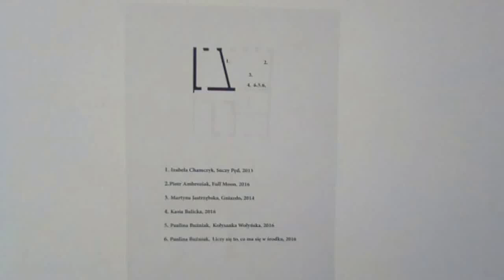DAMY RADĘ,GDY MAZUR ZA DORADZANIE NA STRONĘ PEPICZKÓW PRZEPĘDZIMY I PO LICHWIE!!!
ZAPRASZAM DO CZYTANIA BIBLII RACZEJ,A NIE DO GADANIA O DUPIE MARYNI!!!/A GDYBY INTERESOWAŁA CIEBIE ARTYSTYCZNA SIECZKA,TO MAM DLA CIEBIE JESZCZE INNĄ PROPOZYCJĘ,ABYŚ WSZEDŁ W BLUART2000 YOUTUBE.COM! ZAPRASZAM SERDELECZNIE,ABYŚ MÓGŁ ŻYĆ WIECZNIE,-TY. ,TWOJA KROWA I TWOJA TEŚCIOWA A W TEATRZE STUDIO CZTERY RAZY GRAŁAM BYDŁO/BYDŁO/BYDŁO/BYDŁO!!!MAKRYNA MIECZYSŁAWSKA JECHAŁA PEWNIE DO SAMEGO RZYMU NA DOBRYM WOZIE. ,NIESIONA PRZEZ BARDZO WIELU MURZYNÓW DIABŁA//-CZY MAKRYNA JECHAŁA DO PAPIEŻA Z MISJA JAKĄŚ,CZY GŁOSIŁA PO DRODZE DO RZYMO--ŁACINY PRAWDĘ Z PISMA ŚWIĘTEGO BIBLII?Z PEWNOŚCIĄ,-NIE!EDUKACJA W RADIU CONCHITA EXTRA,TO COŚ BARDZO ZNANEGO,ŻE LUDZIE WIEDZĄ IŻ KAŻDY NAUCZYCIEL .TEŻ NAWET MUSI SIĘ DOKSZTAŁCAĆ!/CHCIAŁ,CZY,-NIE,TO I TAK DOŚWIADCZENIE CZYNI MISTRZA!NAWET,GDY NAUCZYSZ SIĘ KILKU JĘZYKÓW OBCYCH DOBRZE JEST,ABYŚ DALEJ UCZYŁ TEŻ KOGOŚ INNEGO,ABY SIĘ ZAPRAWIĆ W BOJU!//PIERWSI CHRZEŚCIJANIE,GDY SZLI GŁOSIĆ DWÓJKAMI,BO JEZUS 72-U WYSŁAŁ PO DWU,ABY SZLI OD DRZWI DO DRZWI//-WTEDY OWI CHRZEŚCIJANIE ZAPRAWIALI SIĘ W BOJU O WIARĘ!!!//SZATAN NIE ŚPI I PRAKTYCZNIE DIABEŁ ZAWSZE DZIAŁA,ŻE CIĘŻKO BARDZO BYŁO UTRZYMAĆ SIĘ PIERWSZYM CHRZEŚCIJANOM W WIERZE ZE WZGLĘDU NA PRZEŚLADOWANIA CHOĆBY//-NATOMIAST ŻYDOM TEŻ BYŁO W OGÓLE NAWET I PRAWDĘ POZNAĆ O CHRYSTUSIE,GDY SAMI SOBIE NABRUŹDZILI I CHRYSTUS BYŁ NOWOŚCIĄ DLA NICH,CHOĆ NIE MUSIAŁ JEZUS CHRYSTUS BYĆ NOWOŚCIĄ ZE WZGLĘDU NA 312 PROROCTW,KTÓRE SIĘ NA NIM SPEŁNIAŁY!/-BADAJCIE PISMA,CZY TAK SIĘ RZECZY MAJĄ,-BIBLIA!!!//GŁOSILI WIĘC ZE WZGLĘDU NA WYDANIE ŚWIADECTWA O CHRYSTUSIE I SAMI SIĘ W WIERZE WZMACNIALI//APOSTOŁ PAWEŁ ZABRAŁ DO GŁOSZENIA NAWET MŁODEGO TYMOTEUSZA/-DOBRZE ZROBIŁ!!!//WIEDZA Z PISM WZRASTAŁA/-WIARA TEŻ WZRASTAŁA//-TAK WSPANIALE WYKSZTAŁCENI ŚWIADKOWIE JEZUSA CHRYSTUSA/-ŚWIADKOWIE JAHWE/-ŚWIADKOWIE BOŻY NIE POTRZEBOWALI W KONSEKWENCJI WZRASTANIA W WIERZE UPEWNIENIA W POSTACI CUDÓW DLA POPARCIA,ŻE SA NA DOBREJ DRODZE,BO DUCH JAHWE I TA CIĄGLE ICH WSPIERAŁ W DZIAŁALNOŚCI GŁOSZENIA EWANGELII O CHRYSTUSIE CO DO NADCHODZĄCEGO KRÓLESTWA JEGO!!!PSALM 110 MÓWI PROROCZO WŁAŚNIE,ŻE JAHWE DAŁ MU PANOWANIE I WŁADZĘ NAD ZIEMIĄ/ CZY CHCESZ TERAZ PRZYŁĄCZYĆ SIĘ DO ZBORU,KTÓRY GŁOSI,AŻ DO SAMIUTKIEGO KOŃCA TEGO ZŁEGO SYSTEMU RZECZY?,-ZAPRASZAM/-ZAPRASZAMY PAŃSTWA BARDZO SERDECZNIE SIĘ PRZEKONAĆ,ŻE W ISTOCIE SKORO BIBLIA JEST SPÓJNA LOGICZNIE,TO NIE MA INNEJ DROGI ZBAWIENIA,JAK TA,DROGA BOŻA DROGA:NIE W LEWO,NI W PRAWO NIE ZBACZAJ JUŻ Z NIEJ!!!/CZASEM TRZEBA PRZEJŚĆ PRYSZNIC OŻYWCZYCH WÓD PŁYNĄCYCH ZE SŁOWA BOŻEGO:HEJ PRAGNĄCY,PRZYJDŹCIE TU,-WODĘ ŻYCIA DARMO PIĆ. !/-ZAPRASZAMY!!/-JESZCZE NIGDY NIE BYŁO TAK DOBRZE ,JAK TERAZ W XXI WIEKU,ŻE PRAWDY BIBLIJNE MOŻNA POZNAWAĆ W INTERNECIE,A POTEM MOŻNA PRZEKAZYWAĆ DALEJ JAKO ŚWIADKOWIE POWTARZAJĄC RANO,W POŁUDNIE,WIECZOREM,CZY NAWET IW NOCY! GDZIE NIE MA MIŁOŚCI,TO ŻADNA WIEDZA NIE MA WARTOŚCI//PUSTE I PRÓŻNE SŁOWA U LOCH NA ROZRODZIE 500+!!! PAŃSTWO DA//SPANIE ZA DARMO NAUKA ZA DARMO WSZYSTKO ZA DARMO,GDY LIDKA MUSIAŁA ODPRACOWAĆ KIEDYŚ,A DZIADUKI CHCĄ I CHCĄ//! DZIKA REPRYWATYZACJA MIESZKAŃ!/ZŁODZIEJE MIESZKAŃ//AFERA W WARSZAWIE!CWANIAKI MUSZĄ SPORO SIĘ UCZYĆ,ABY NABRAĆ KOGOŚ? TAK!!